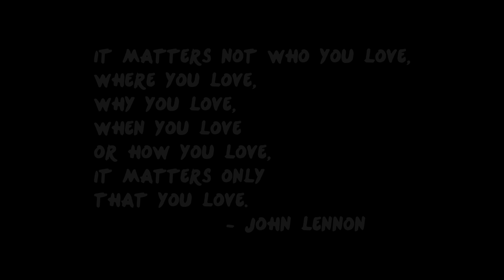Contradiction - Jeffrey Jordan (Official Music Video)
directed by david nguyen and jeffrey jordan
shot by minh luong and david nguyen
written by jeffrey jordan